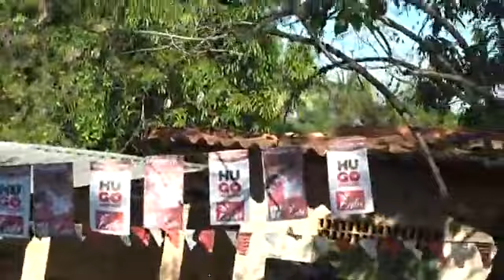Conmemoración de la ofensiva del FMLN en 1989